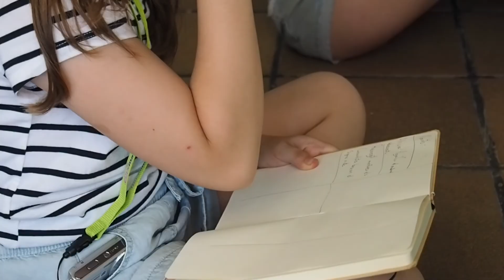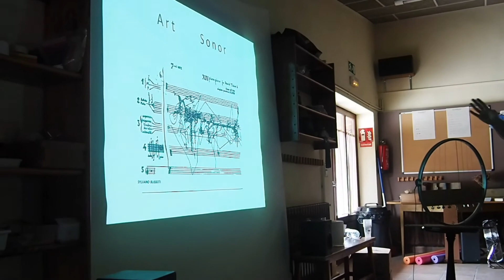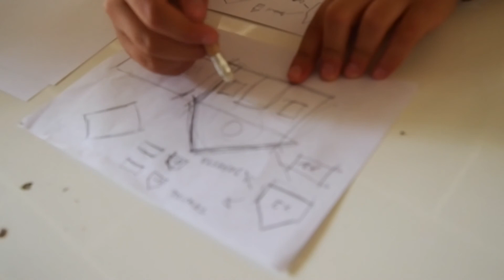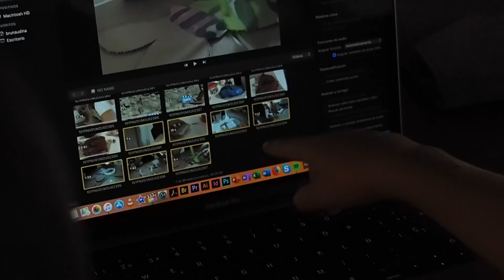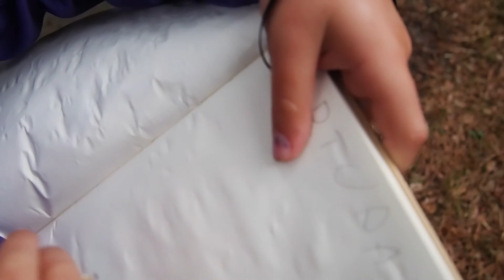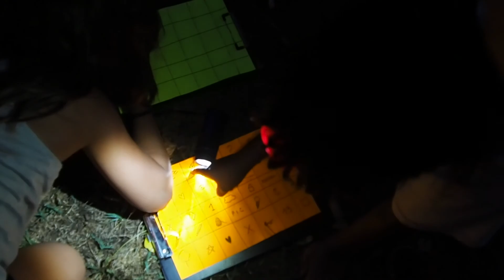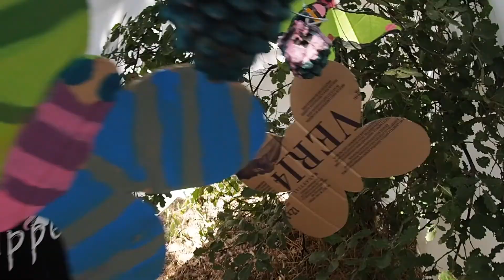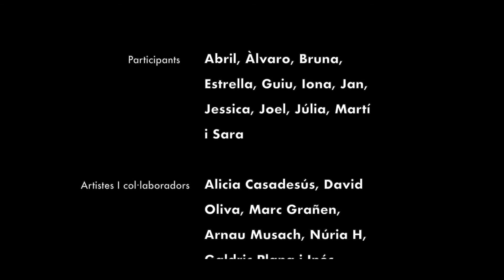QUAM JOVE 2019. El Refugi de les Idees